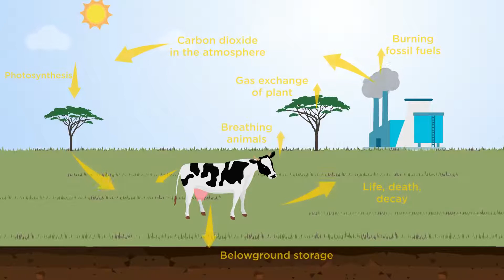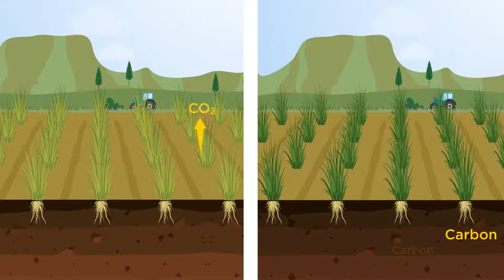Soil Carbon Drawdown How